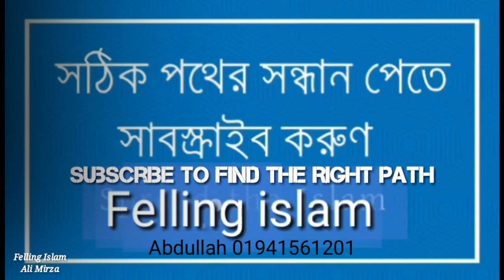ZIL HAJ MAHINEY KA"AMAL SAWAB !! BY ENGINEER MUHAMMAD ALI MIRZA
ZIL HAJ MAHINEY KA"AMAL SAWAB !!

 InshaAllah will regularly receive Q&A in light of Sahih Sunnah  Inshallah on our channel.
 You are the preacher of Islam.
NOTE : Background Islamic SOUND Effects are ONLY Voices from Mouth and ONLY.
An Eye Opening & Truth Revealing Video Clip

There are few Islamic scholars and researcher in the Muslim world who are really working for the propagation of real Islam and the unity of Muslim Ummah. Among these few and rare names, one is
 Engineer Muhammad Ali Mirza who is spreading the Islam and offerings the solutions of Islamic sects based on his research from Quran and Sunnah.

 Engineer Muhammad Ali Mirza advises his listeners not to quarrel with the strict followers of different sects but just to give Dawat of the True Islam (which is in Quran and Sahih Hadith) Engineer Muhammad Ali Mirza's preaching reveals that Maulana Tariq Jameel, Maulana Ilyas Qadri, Maulana Ilyas Ghumman, Javed Ahmed Ghamdi, Maulana Ishaq Madani, Shaikh Zubair Ail Zai, Dr Israr, Hafiz Saeed, Dr Tahir ul Qadri, Mufti Hanif Qureshi and so many other scholars of Islam who belongs to different sects all are respectable personalities and deserves respect but if there is any objection to them in the light of Quran and Hadith, no one will be excused and it will be highlighted with respect and references.

Name Engr. Muhammad Ali Mirza Date of Birth 04-Oct-1977 Academic Qualification
BSc. Mechanical Engineer (Hons.) Field of Research
 Holy Qur’an & Sahih Ahadith
 Interest & Objective Dawat-e-ISLAM & Unity of Ummah Occupation
General Manager (Grade-19)(Defence Ministry, Govt. of Pakistan)
 Hometown Jhelum City (Punjab) Country Pakistan

MUHAMMAD_ ABDULLAH